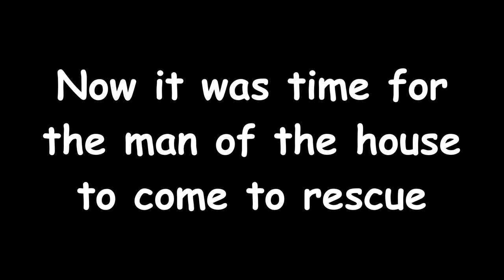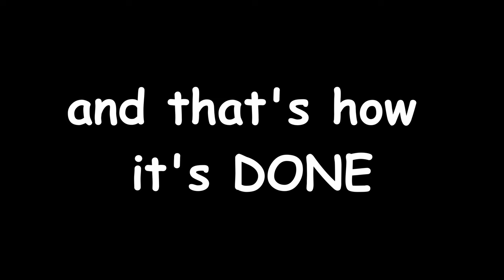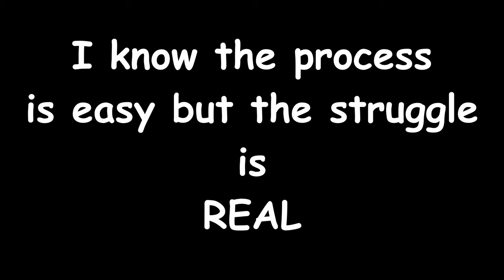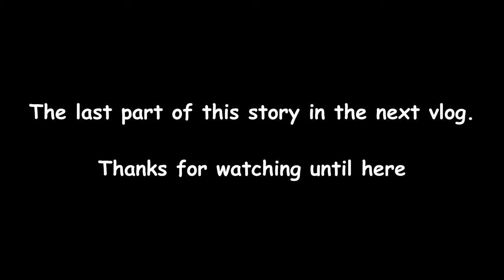Fixed Dishwasher 😎😎😎 | Warna lag jaate 32000 Rs | Daily हिंदी VLOG | Life In Germany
Today we fixed our dishwasher ourselves which actually saved us 400 Euros. If you are facing i30 error in your dishwasher then this video is for you. The process to fix the machine was easy but the decision of taking a chance of repairing it ourselves was not.
Also, we both have our different journeys of experiences in Germany and here in this video 'Luchi' shares his experience in length about his first day in Germany.
If you are looking forward to moving to Germany, so this is how real-life incidents happen here.